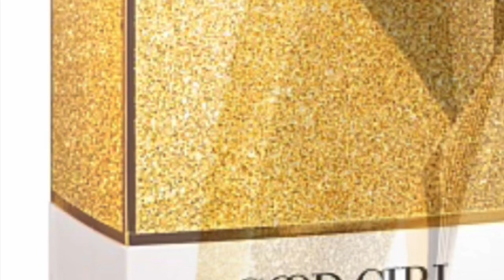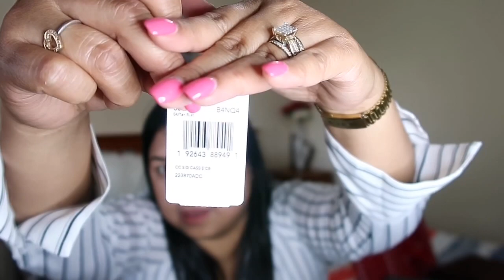MAAGANG PAMASKO + ANNIVERSARY GIFT NI MISTER # 51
# ANG AGA NANG PAMASKO NI MISTER + ANNIVERSARY GIFT 🎁